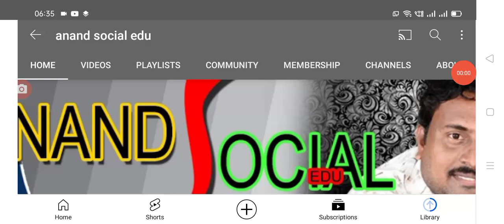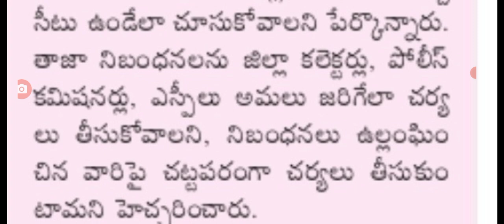ఏపీలో కర్ఫ్యూ రూల్స్ పై కొత్త జీవో విడుదల, ఈ నిబంధనలు దాటితే చర్యలు తప్పవు.@anandsocialedu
Hello everyone today update is AP government announced that new GO released for covid-19 curfew guidelines.@anandsocialedu